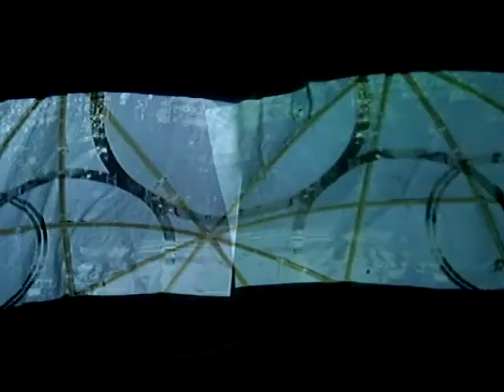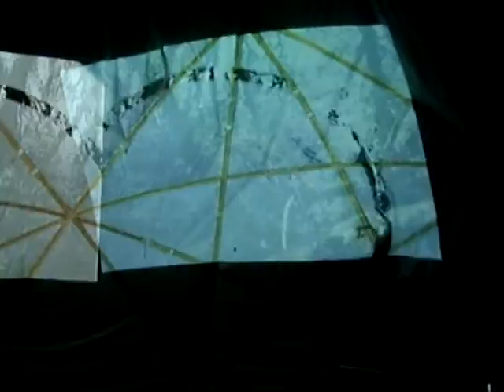Pulse in Touch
CG Installation made with Actionscript + Gainer.